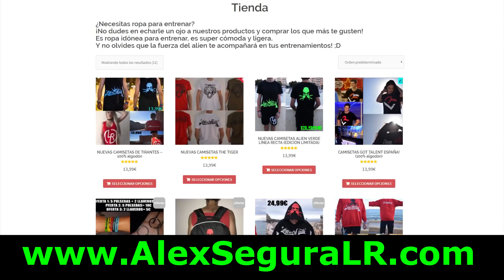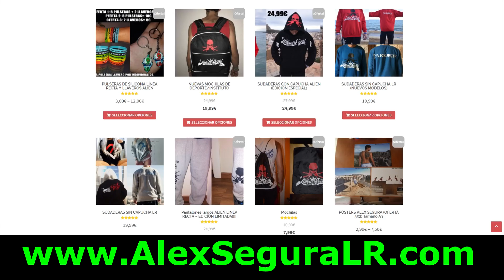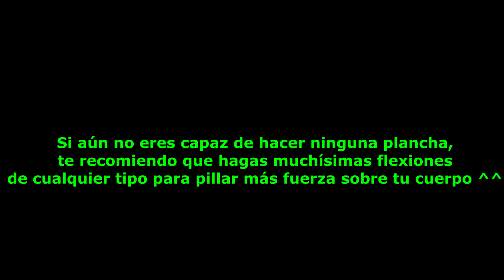¿Cómo SUBIR UN MURO? | Tipos de PLANCHAS 🔥 TUTORIAL PARKOUR #2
▶️ Dadle mucho amor a este vídeo dejando vuestro me gustilla y un comentario! Seguiré subiendo tutoriales de parkour de vez en cuando para ayudaros en todo lo que pueda🔥
En este caso es un tutorial de cómo hacer planchas, osea de cómo subir un muro. En esta clase os explico diferentes maneras de hacerlas, y consejos para poder mejorarla. También explico los diferentes tipos de planchas que hay.
El siguiente tutorial lo decidís vosotros, así que dejad vuestras propuestas por comentarios ^^

▶️ Si quieres ropa/productos LR como la ropa que llevamos en este vídeo puedes hacer tu pedido a través de esta web